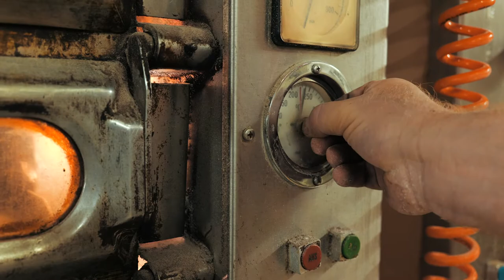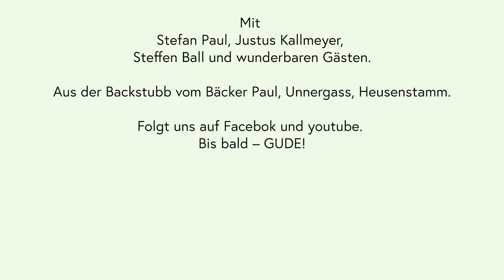Bäcker Weisheiten - das Heusenstammer Backstuben-Gespräch. Folge 1: Heimat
In der Backstubb‘ werden die besten Geschichten erzählt. Hier, im Herzen der Heusenstämmer Altstadt, am warmen Ofen der Bäckerei Paul in der Unnergass‘, treffen sich Stefan Paul – ja, der legendäre Bäcker Paul! – und Steffen Ball mit Gästen von heute an zu „Bäcker Weisheiten“, dem Heusenstammer Backstuben-Gespräch. Ehrlich, direkt, mit Humor und Dialekt. Ein kleiner Blick hinter die Kulissen unserer so liebenswerten Stadt und auf ihre Menschen. Mit Justus Kallmeyer an der Kamera, am Ton, am Mischpult und überhaupt überall. Und Kerstin Paul als kritische und einzige Live-Zuschauerin. Folge 1: Das Handwerk in Heusenstamm und Corona. Und wie es zur Idee der neuen Brotkreation „Stefans Urlaib“ kam. Und so weiter. Und so fort. Gude – un‘ habt Spaß!